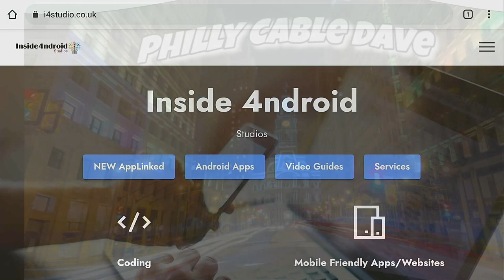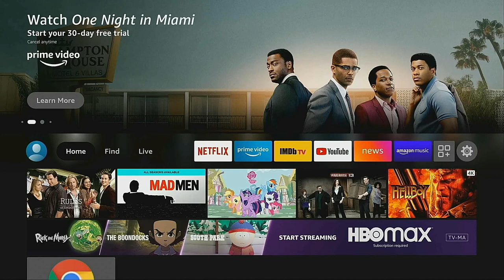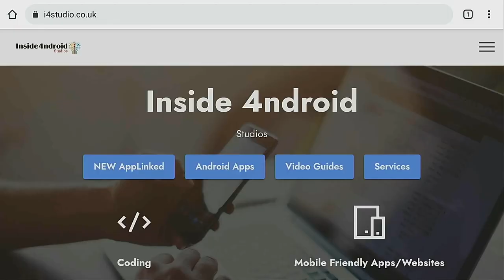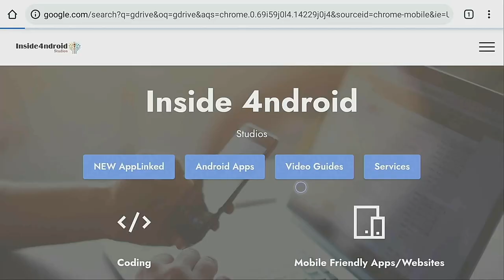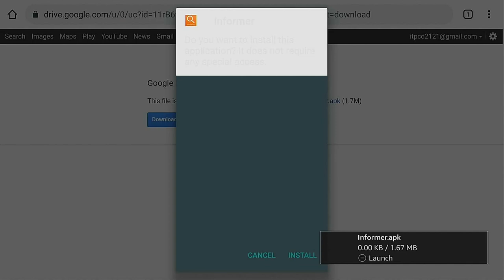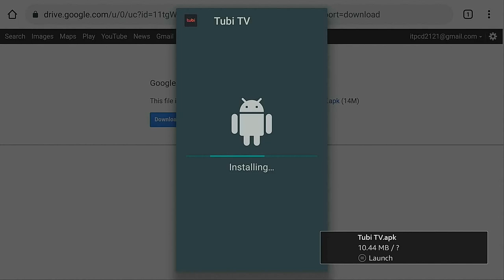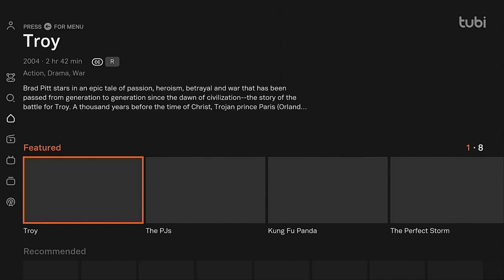Applinked - Do your Research before you install this App.🙄😲🙄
ALL 3RD PARTY:

- SONGS
- SOUNDS
- SCREENSHOTS
- VIDEO CLIPS